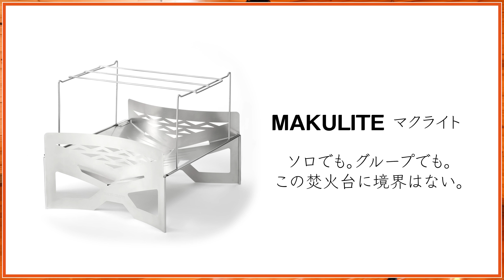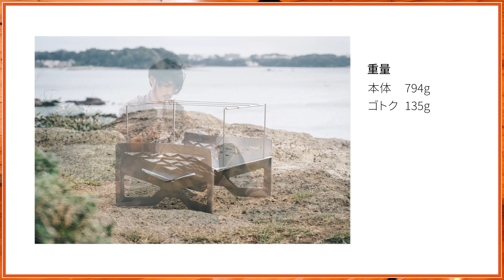【焚き火台🔥マクライト9,980円】軽量コンパクトでソロ&ファミリー可【おすすめ】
TOKYO CRAFTSの新作焚き火台お披露目！
名前はマクライト🔥軽量&収納もコンパクト794gの機能性抜群の焚き火台をリリース！ソロキャンプでも、ファミリーキャンプでも対応する大きめの火床で本当におすすめです。

マクライトQ&A作成しました！
気になる質問はこちら

【商品コンセプト】
グループでも。ソロでも。この焚火台に境界はない。
家族や仲間と焚火を囲む…笑顔があふれ、安らぎを分かち合う贅沢な時間です。
それを叶える“囲める”サイズ感と、ソロでも使える軽量コンパクトな収納を両立。
ソロでも、ファミリーでも。あなたのアウトドアライフにマルチに応える焚火台の登場です。

【商品特徴】
・本体重量わずか794g。コンパクト収納が可能
・火床は広く薪が自由に組める
・五徳と収納ケースがセット
・五徳の高さが変えられて調理がしやすい
・風防がついている
・パーツが少なく組み立てが簡単
・後片付けが簡単

【商品スペック】
材質　本体、ゴトク：ステンレス(SUS304)
収納ケース：ポリエステル
サイズ（cm）　組み立てサイズ（ゴトク除く）：W36×D40×H32ｃｍ
収納サイズ（収納ケース除く）：W21×D40×H2.5cm
重量本体：794ｇ / ゴトク：135ｇ
耐荷重 ゴトク（スタンド設置）：7kg
ゴトク（側面パネル設置）：7kg
火床：15kg
生産国 中国
セット内容 本体、ゴトク、収納ケース
※商品は開発中のため、予告なく変更する場合があります。
※特許出願済み（特願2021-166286）

マクライト焚き火台炎
メディア掲載情報白い太字のチェックマーク

【求人】
TOKYO CRAFTS求人の募集も告知させてください。

・プロダクトデザイナー
・機械系の技術者

の３職種を募集しております。以下より詳細は確認できますので、よろしくお願い致します。

■TOKYO CRAFTS 製品一覧
マクライト

【動画目次】
00:00 OP
00:36 特徴紹介
02:32 名前紹介
02:56 スペック紹介
03:45 焚火台開発の背景
04:57 組み立て/収納紹介
07:25 特徴①薪が自由に組める！
09:25 特徴②ゴトクの高さが変えられる！
11:04 特徴③灰捨てが簡単！
11:46 マクライトのお値段
12:58 発売日/販売方法
13:42 アウトドアスパイスプレゼント企画！
14:31 ED
15:16 おまけ（ブランドムービー）

タナちゃんねるのお店（ステッカー＆チームウェア等）